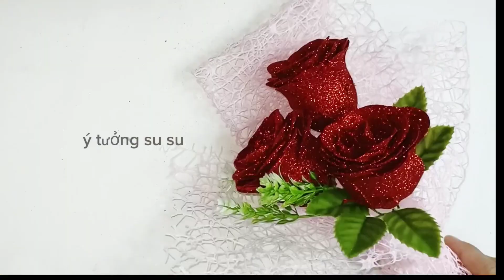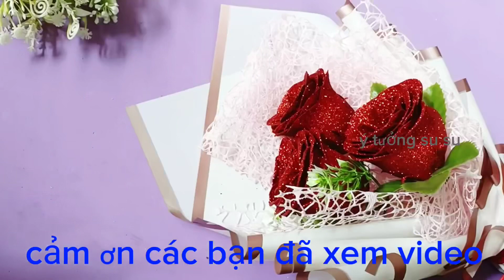Cách bó hoa Hồng 3 bông kim tuyến-ý tưởng su su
Sắp đến ngày 20/10 ý tưởng su su gửi tặng các đóa hoa Hồng kim tuyến 3 bông chúc các mẹ luôn vui vẻ hạnh phúc
Ytuongsusu#cachbohoahong3bong#cachbohoakimtuyen3bong#huongdanbohoakimtuyen#